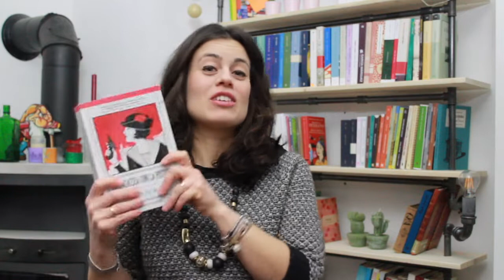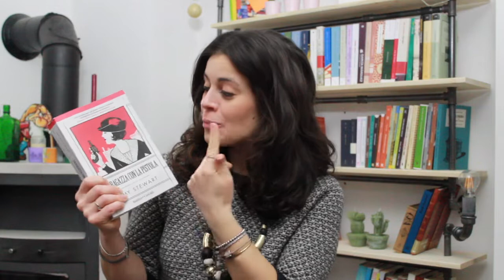BooktubeItaliaLeggeIndipendente Baldini + Castoldi - La ragazza con la pistola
Ecco il secondo video dell'anno della BTILI: la casa editrice di febbraio è Baldini + Castoldi e il libro che ho letto io è "La ragazza con la pistola" di Amy Stewart.

Tutti i contatti della BTILI:

Goodreads: booktubeitaindie